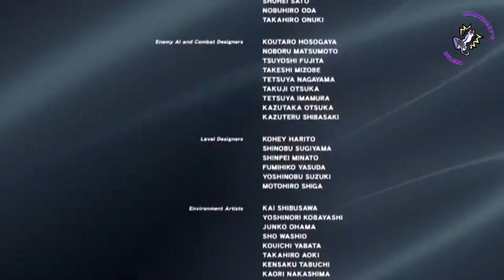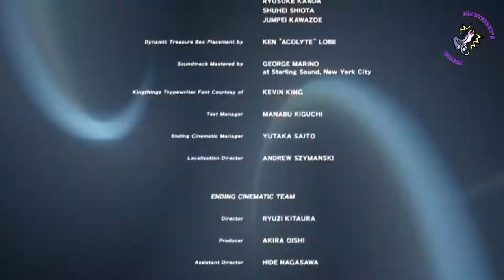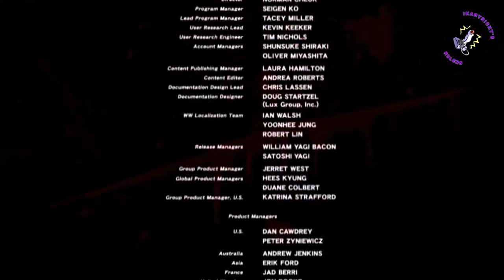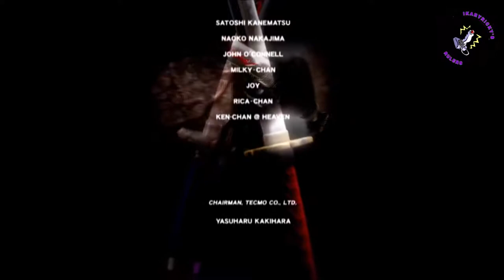Ninja Gaiden II All CutScenes Pelicula Completa 1080p